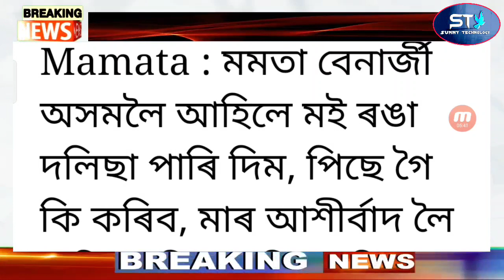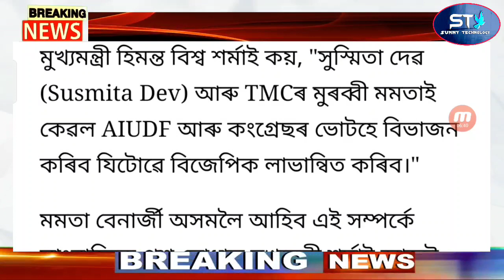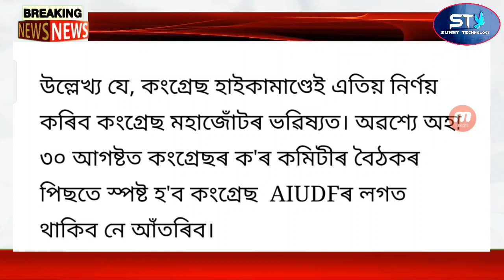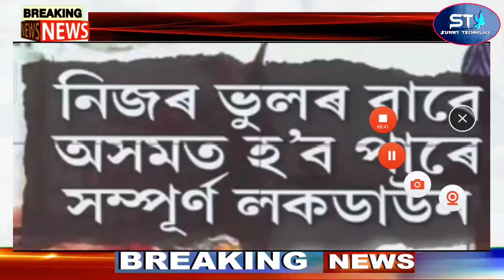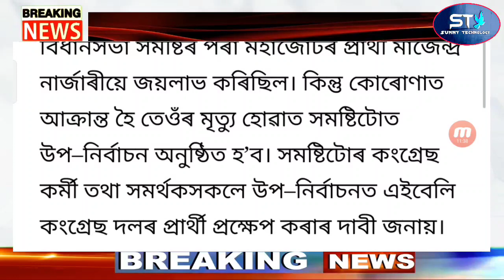1 September New SOP What Open What Closed / By Election BJP Loser / Microfinance Loan Maf / Employee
1 September New SOP What Open What Closed / By Election BJP Loser / Microfinance Loan Maf / Employee